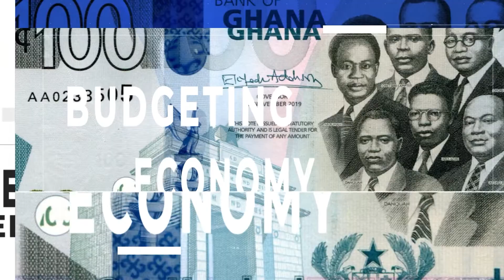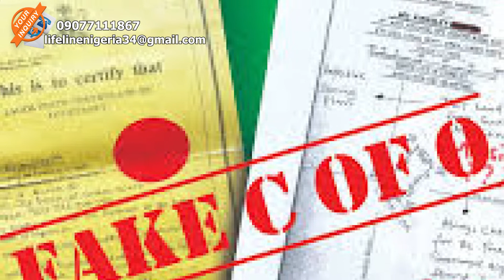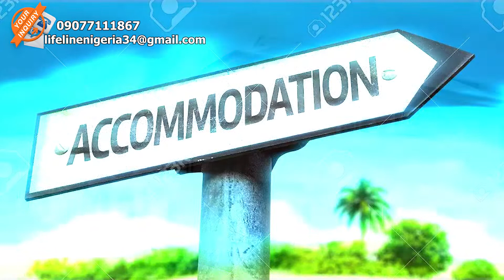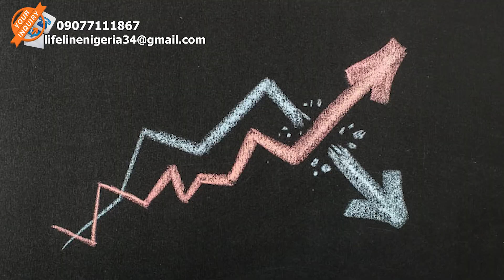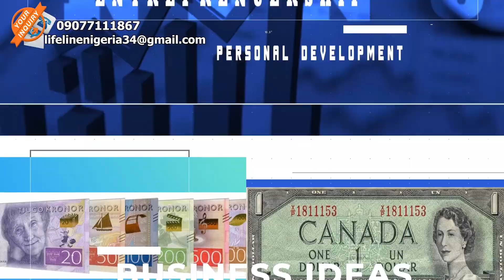Caveat Emptor! Housing Scams to Beware of in Abuja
Abuja, Lagos, Port-Harcourt and other big cities tend to be in high demand for young people embarking on the National Youth Service Corps scheme. Many of these youngsters will be experiencing life in the big city or even leaving home for the first time and might be coming from backgrounds where their parents are also a little bit naive to the ways of the city.
Real estate scams are some of the biggest challenges they will encounter. Not just them of course, but any other newbie to Abuja has to be on the alert for these.
In this video, 5 of the most common types of these scams are described.